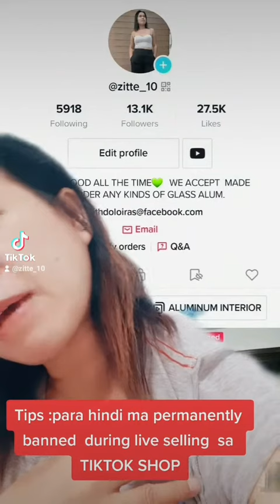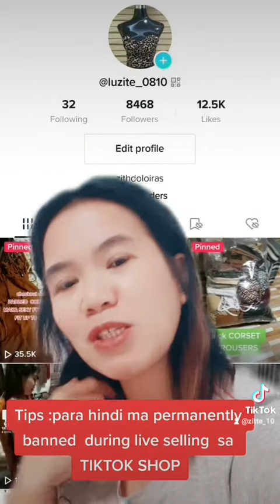TIPS PARA HINDI BANNED TIKTOK LIVE SELLING @Luzitevlog10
TIPS PARA HINDI MQ BANNED DURING LIVESELLING @Luzitevlog10